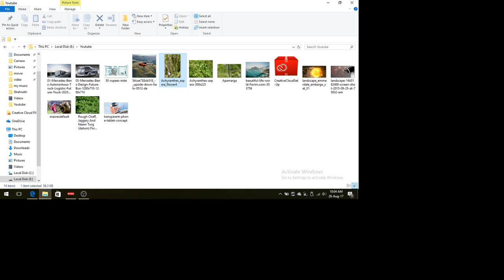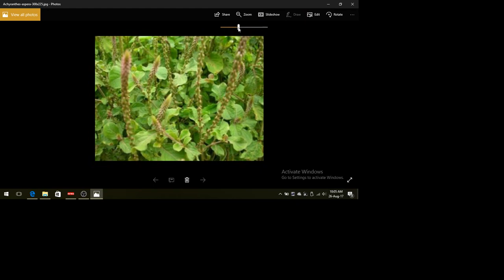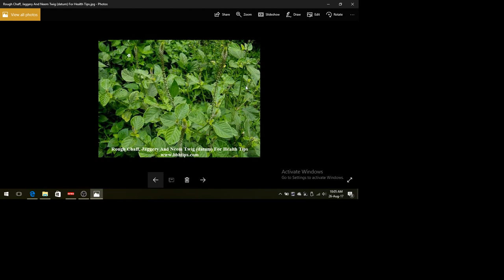चिरचिटा सिर्फ 20 रुपये किलो rough chaff tree only rupee 20 per kg.